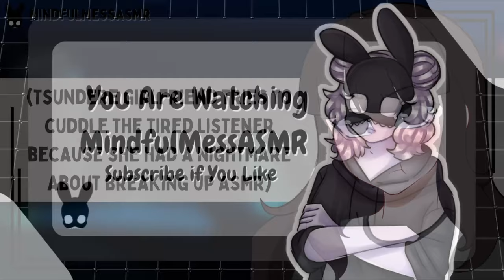Just Ignore Me (Tsundere Girlfriend ASMR)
Sweet or salty?

Thumbnail Art: faelions on Twitter/X
Background Art: potat0master on itch.io
MindfulMess Art: moonbowmei on Twitter/X
MindfulMess: AsmrMindfulMess on Twitter/X